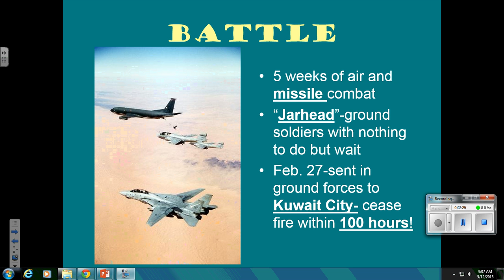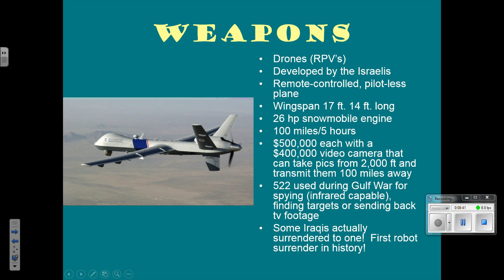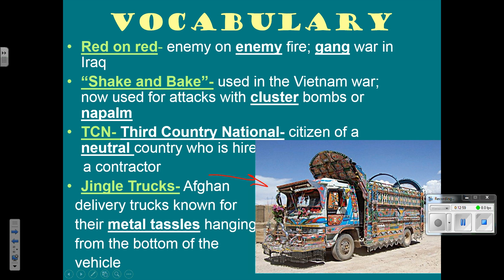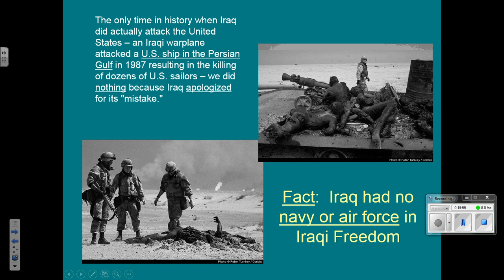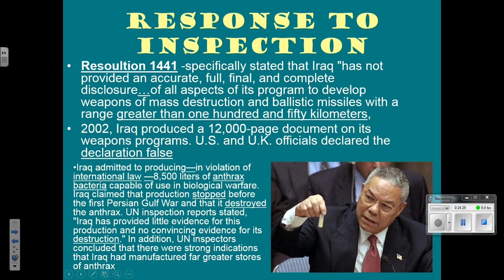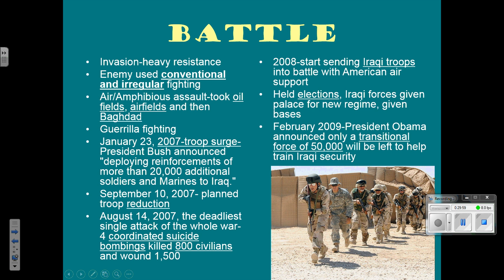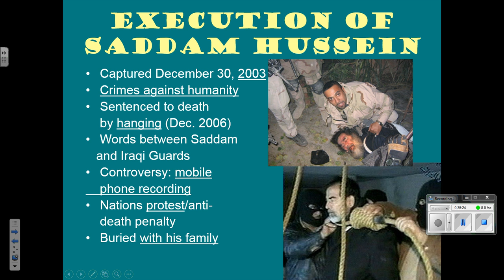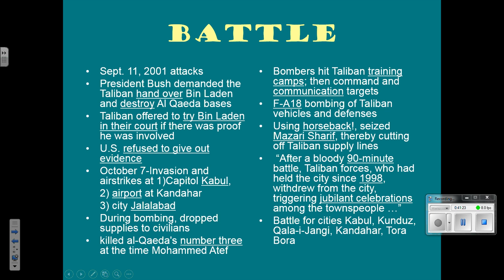Gulf War Notes May12 0950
Gulf War Notes/War in Iraq and Afghanistan-America at War Class
Timeline of Events, Leaders, Weapons, Vocab